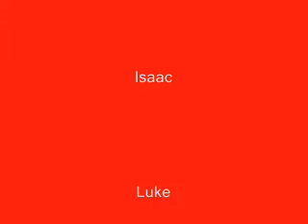Landon's 11th Birthday 2009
Party at Toro Loco at Washington Street Portsmouth Ohio